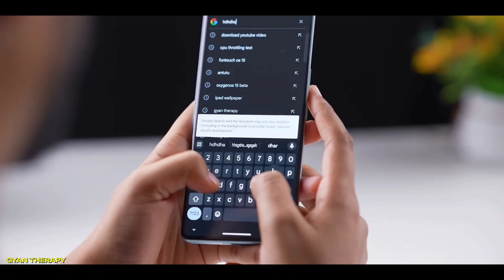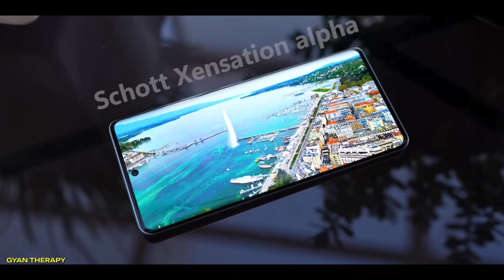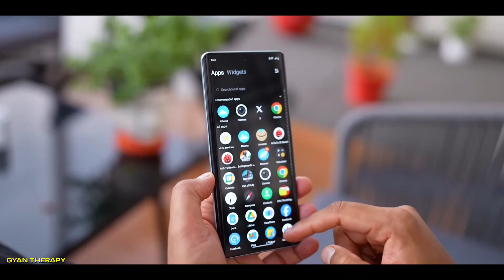Vivo T3 Ultra 5G - The New King ?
Get ready for the latest Vivo T3 Ultra! I If you're looking for a phone with a sleek design, top-tier performance, and the latest features, the Vivo T3 Ultra should definitely be on your radar.
Hello Dosto, Vivo 12 September ko India mein Vivo T3 Ultra 5G ko launch karne wala hai jisme aapko Dimensity 9200+ SOC, 50 M.P Selfie Camera, 50 M.P Dual Rear Camera, 5500 Mah Battery, 80 Watt Fast Charging, 120 Hz Amoled Display aur bhi bhot kuch dekhne ko milta hai aur sath hi maine aapse Vivo T3 Ultra ke India Launch aur India Pricing ke baare mein bhi baat kiya hai to poori jankari ke liye iss video ko end tak dekhe..

Queries -

Vivo T3 Ultra 5G 50 M.P Dual Rear Camera
Vivo T3 Ultra 5G 50 M.P Selfie Camera
Vivo T3 Ultra 5G 5500 Mah Battery
Vivo T3 Ultra 5G 80 Watt Fast Charging
Vivo T3 Ultra 5G India Launch Date

Don't miss out on this exciting release! Watch now to stay ahead of the curve.

 for the latest updates on tech launches and more!